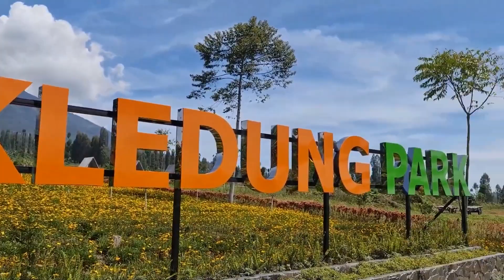ALLAH ITU BAGI KITA, Renungan Pagi 12 April 2022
Suparyanti